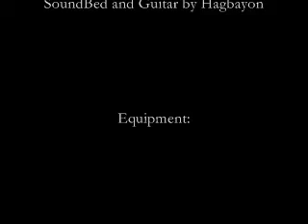GUITAR SOLO--"ENDLESS JAM" (Bikol Gitarista Ep. 13)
Something I made with my thoughts flying.